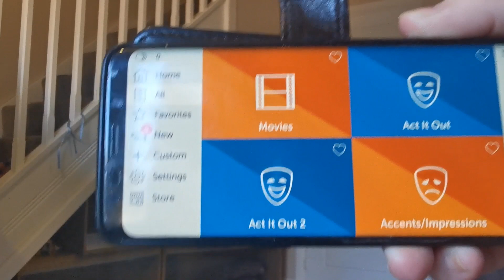Handcuff Charades Sunday Challenge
Sunday challenge fun with a spot of charades. Using the app charades from google play store.